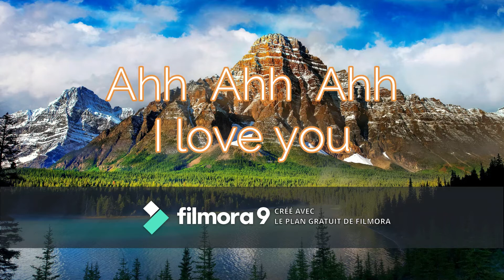I love you Ndrolo Toima ya comori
I love you   Ndrolo   Toima ya comori de Moutsamoudou - Anjouan